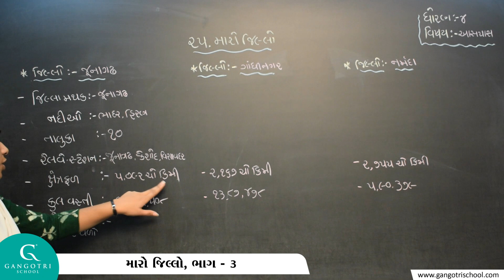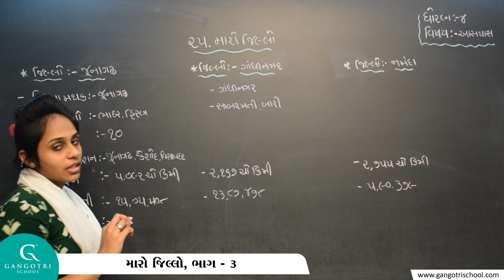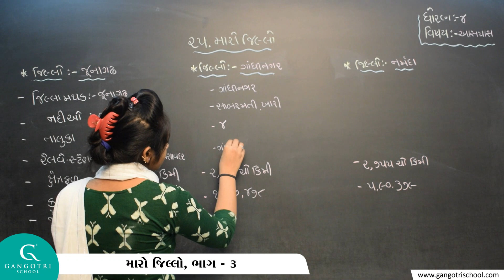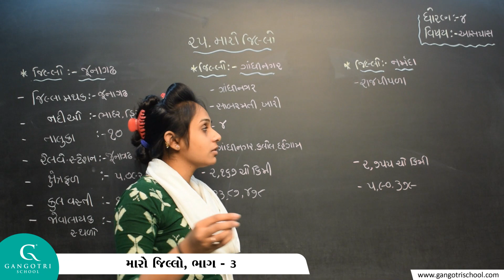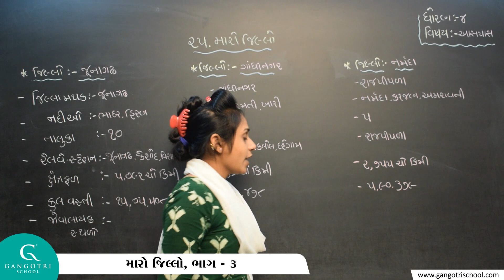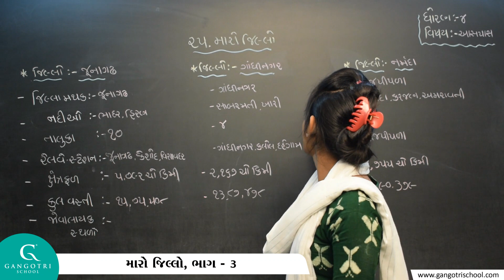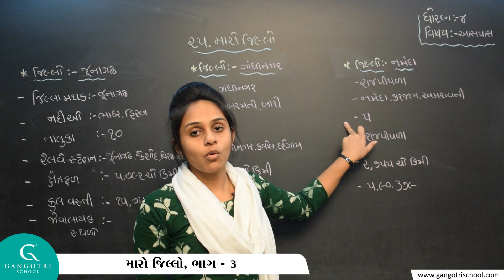ધોરણ - 4 ।। આસપાસ ।। પાઠ - 25.મારો જિલ્લો ।। ભાગ - 3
Std 4 Aaspas Ch 25 Part 3